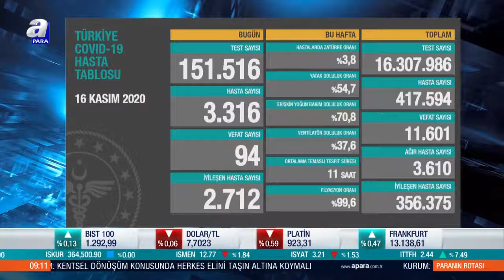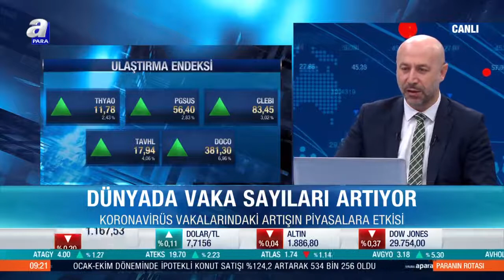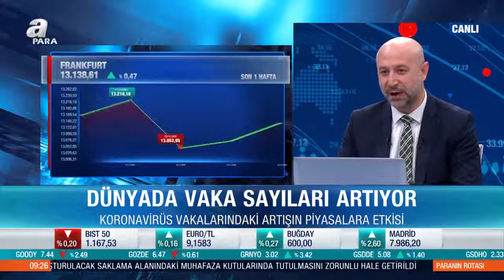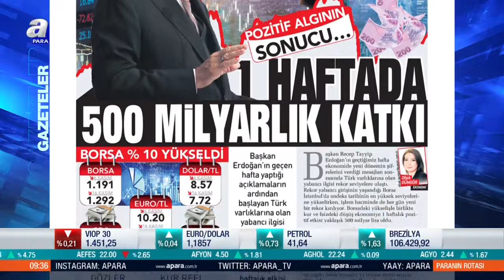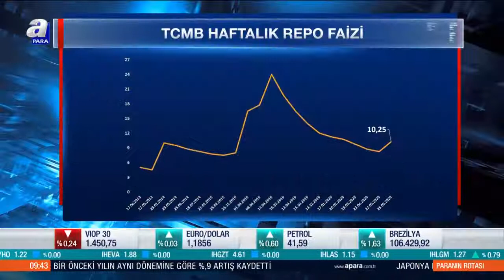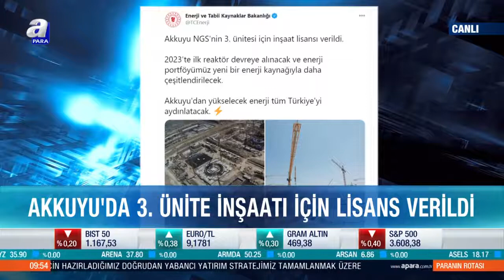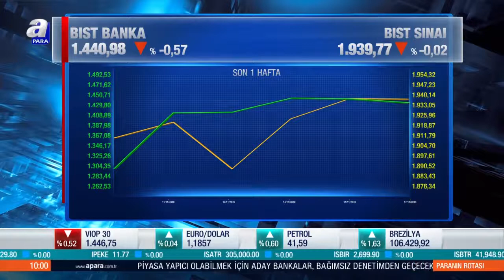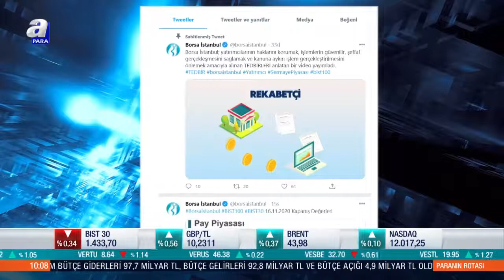ONS Altın Hala Güvenilir Liman Mı? / Paranın Rotası / A Para / 17.11.2020